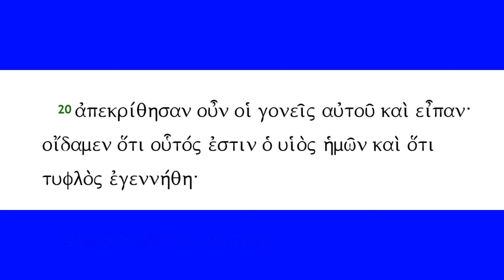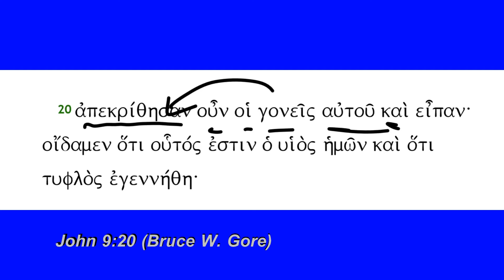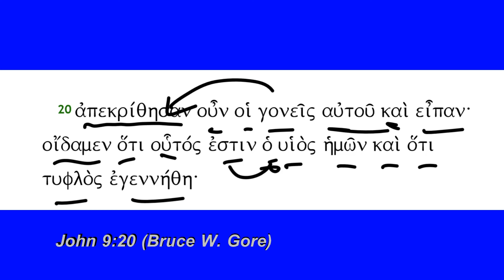John 9:20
John 9:20